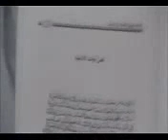Fassarar Lamiyya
Albani Zaria.